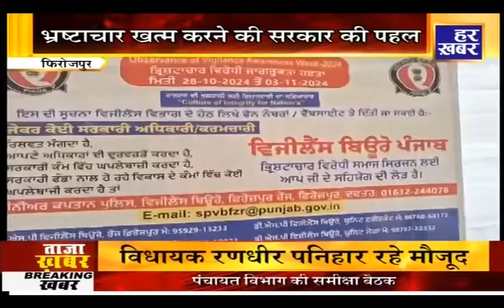हर खबर पंजाब || 3 PM || 29 October 2024 || Har Khabar